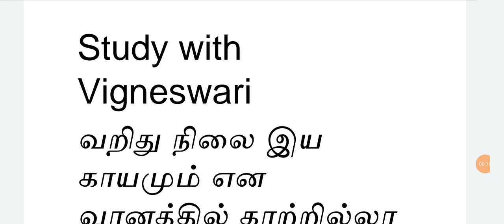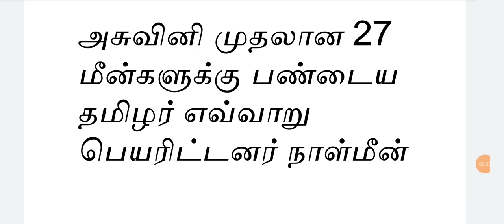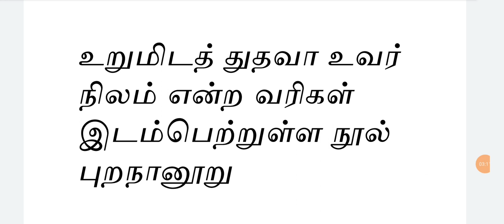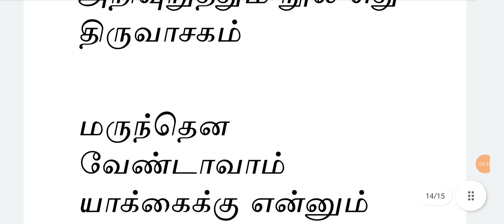தமிழ் இலக்கியத்தில் அறிவியல்